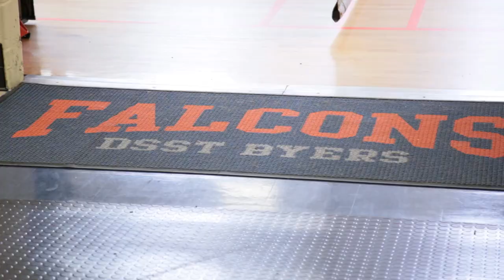What makes DSST: Byers MS special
DSST: Byers Middle School students, parents and staff talk about what they love about the school.